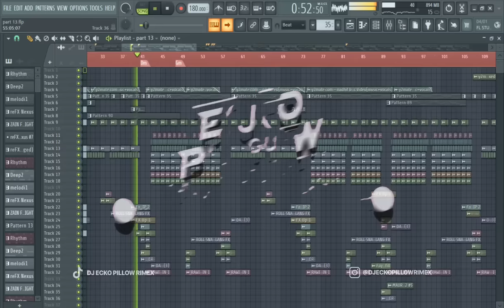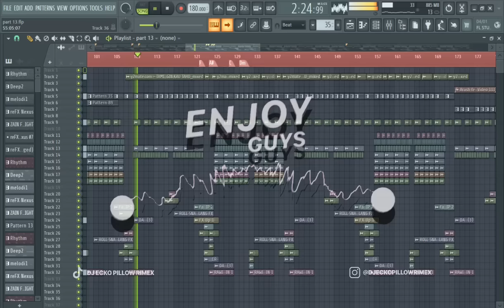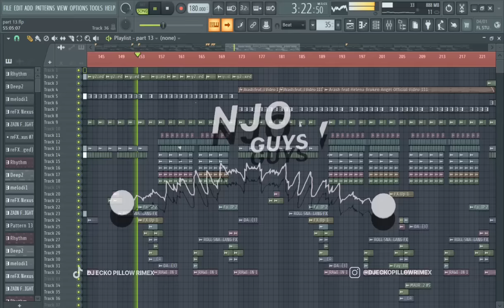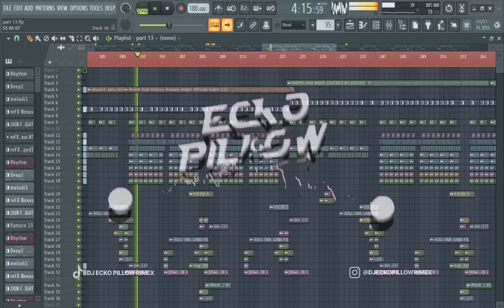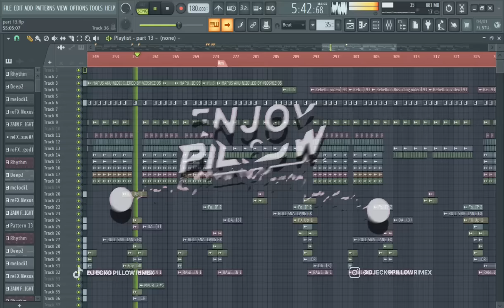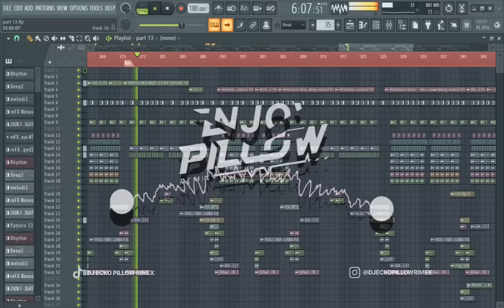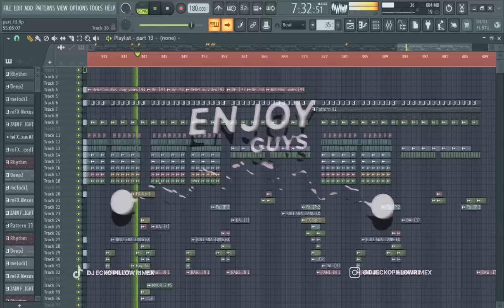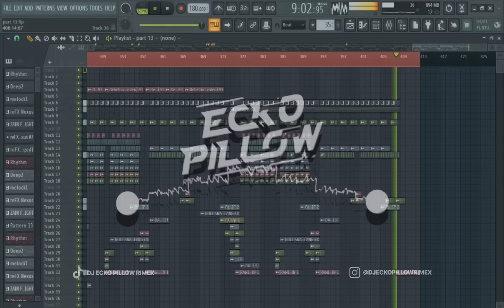DJ FUNKOT X THAILAND PART 13 PENJAGA HATI MASHUB KANE VIRAL TIKTOK TERBARU 2023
*note
boleh reupload asalkan ijin dulu ya, atau di sertakan sorce aslinya Oke